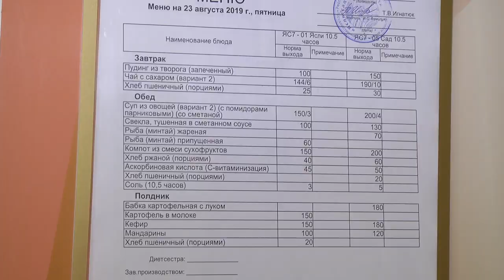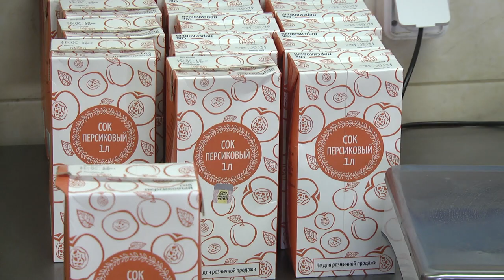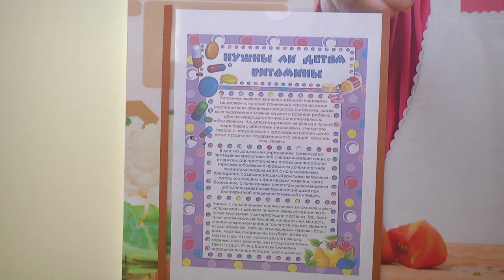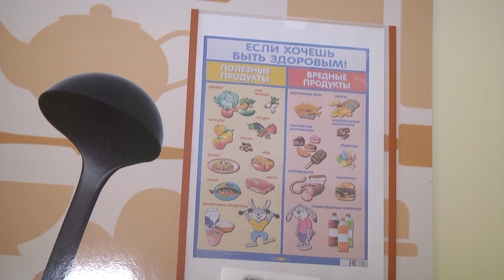2019-08-22 г. Брест. Новые правила организации питания. Новости на Буг-ТВ.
Новые правила организации питания в дошкольных учреждениях.
Ежегодно количество детей поступающих в дошкольные учреждения областного центра, увеличивается от 200 до 400 человек. Так в новом учебном году, порядка 17 000 юных брестчан, начнут осваивать учебную программу в детских садах города. Первая ступенька во взрослую жизнь ребенка, естественно сопряжена с множеством переживаний родителей как в вопросах адаптации малыша в дошкольном учреждении, так и его питания, от качества которого зависит физическое здоровье и  развитие растущего организма. В вопросе процесса организации и проведения питания,  разбиралась Наталия Луговкина.